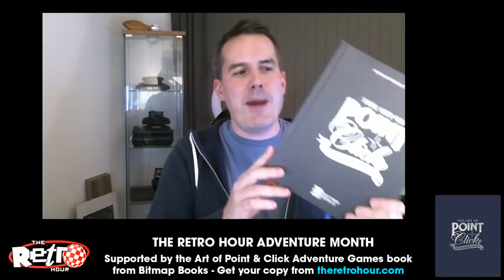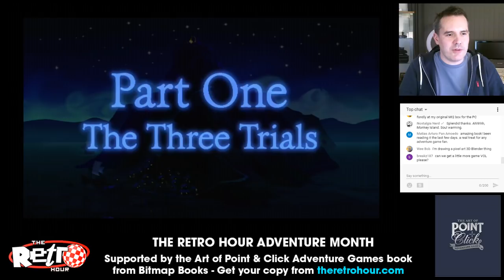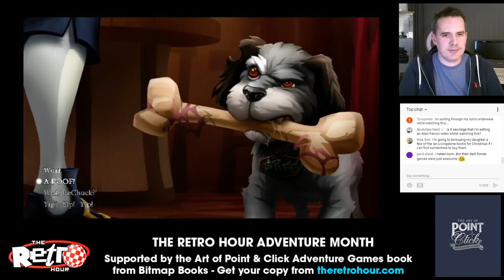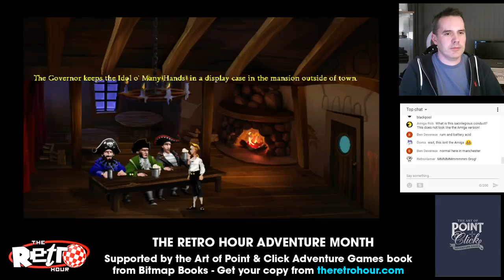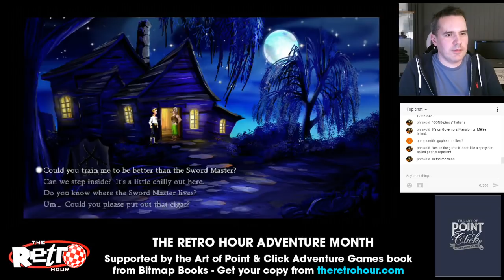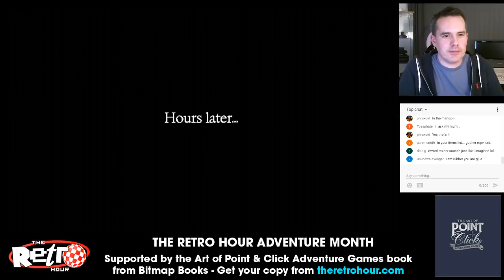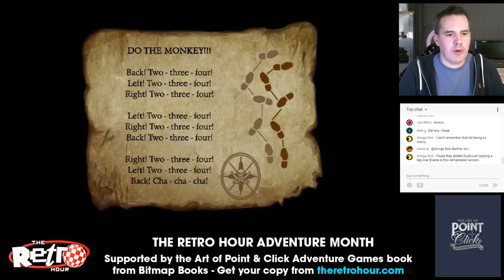The Retro Hour Adventure Month - Monkey Island Live Stream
Dan from The Retro Hour will be streaming Monkey Island!

Adventure Month on The Retro Hour is supported by The Art of Point-and-Click Adventure Games from Bitmap Books.

Your chance to win The Art of Point-and-Click Adventure Games